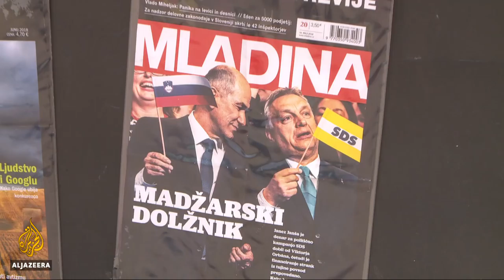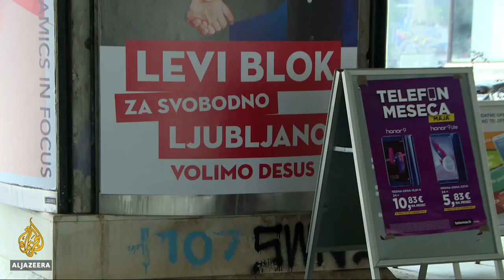🇸🇮 Slovenia elections: Anti-immigrant party set to make gains | Al Jazeera English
A right-wing, anti-immigration party is leading the polls in Slovenia ahead of Sunday's parliamentary election.

Half-a-million migrants passed through Slovenia on their way to Western Europe in 2015.

That thrust immigration into the spotlight, in a country with a population of just two million.

Al Jazeera's Emma Hayward reports.